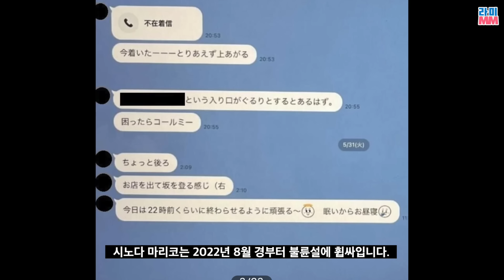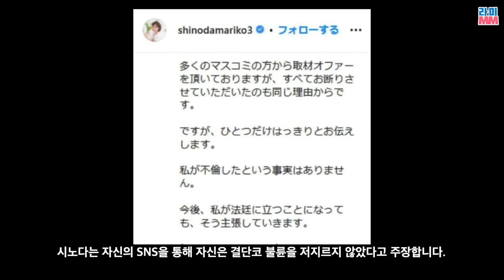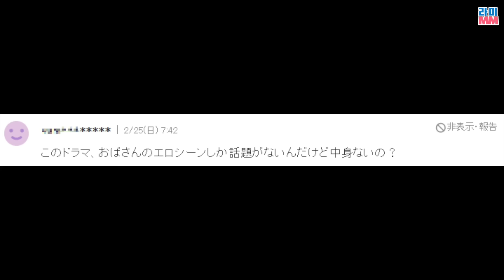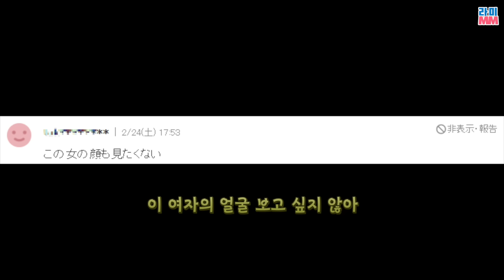톱아이돌 불륜+이혼 후, 불륜녀로 컴백해도 딸한테 당당할 수 있는 이유(feat.시노하라 료코)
실로 대단하다...